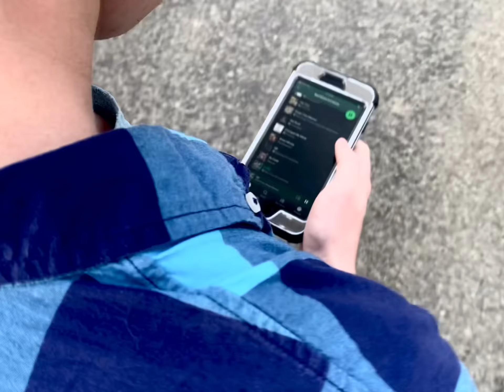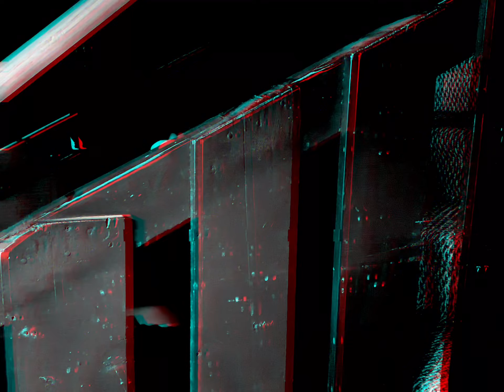Mixed Emotions Trailer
This trailer is meant to give insight into the “Kracken” character, who will be a reoccurring entity on this project, and future ones

As time goes on, this character is planned to develop, and his shtick explained more thoroughly

Mixed Emotions Twitter; @KrackenOfficial